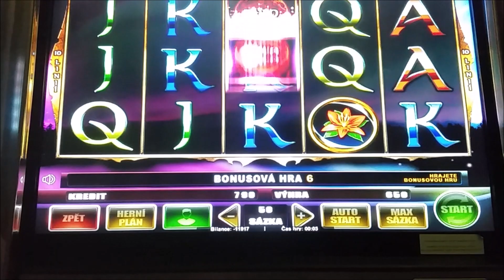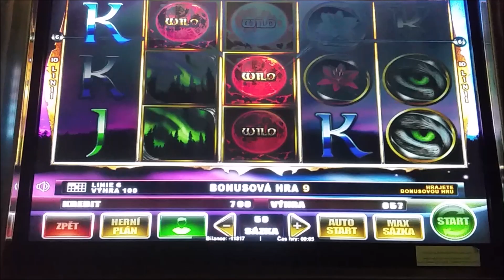Wild moons slot machine bonus - free spins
Bet: 50 CZK (2,5 USD)
Payout:  CZK ( USD)